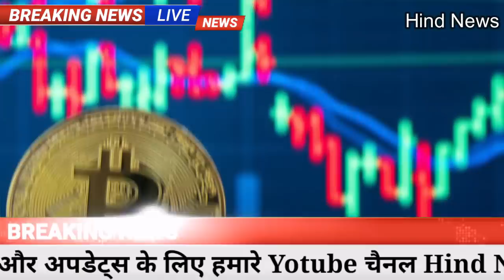खुशखबरी! Gold-Silver-10 gm आज सोना चांदी 917 रु. तेजी, pmmodi​,aadhar card,lic,bank loan,ifc,sensex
Gold Price Today: बीते हफ्ते के आखिरी कारोबारी दिन शुक्रवार को 5 अप्रैल, 2021 वायदा के सोने की कीमत एमसीएक्स एक्सचेंज पर 190 रुपये की गिरावट के साथ 47,318 रुपये प्रति 10 ग्राम पर बंद हुई। इसके अलावा चार जून, 2021 के सोने की वायदा कीमत बीते हफ्ते के आखिरी कारोबारी दिन एमसीएक्स पर 157 रुपये की गिरावट के साथ 47,511 रुपये प्रति 10 ग्राम पर बंद हुई। अब आइए जानते हैं कि पिछले सप्ताह सोने की कीमतों में कितना अंतर आया है।
बीते हफ्ते के आखिरी कारोबारी दिन शुक्रवार को पांच मार्च, 2021 वायदा की चांदी की कीमत एमसीएक्स पर 625 रुपये की तेजी के साथ 69,117 रुपये प्रति किलोग्राम पर बंद हुई। इस चांदी की कीमत पिछले सप्ताह के पहले कारोबारी दिन सोमवार, 8 फरवरी को एमसीएक्स पर 68,700 रुपये प्रति किलोग्राम पर खुली थी। इससे पिछले सत्र में यह 68,738 रुपये प्रति किलोग्राम पर बंद हुई थी।
सेंट्रल बोर्ड ऑफ सेकेंडरी एजुकेशन (CBSE) स्कूलों में पढ़ने वाले स्टूडेंट्स के लिए बहुत अच्छी खबर आई है. दरअसल, स्किल इंडिया (Skill India) के मकसद को ध्यान में रखते हुए सीबीएसई बोर्ड (CBSE Board) ने नए नियम बनाए हैं. इनसे छात्रों को कई फायदे मिलने वाले हैं.

नए नियम के मुताबिक, सीबीएसई के छात्रों को अब 10वीं की परीक्षा (CBSE Board Exams 2021) में फेल नहीं किया जाएगा. कई छात्र मैथ (Math) या साइंस (Science) विषयों में फेल हो जाते हैं लेकिन अगर वे कंप्युटर या किसी दूसरी स्किल में अच्छे हैं तो सिर्फ एक या दो विषय में अच्छे अंक नहीं होने की स्थिति में उन्हें फेल (Fail) नहीं किया जाएगा.
केंद्र के कृषि कानूनों के खिलाफ किसानों का आंदोलन (Farmers Protest) एक बार फिर रफ्तार पकड़ते हुए दिखाई दे रहा है, जिसके गणतंत्र दिवस ट्रैक्टर परेड के दौरान हुए बवाल के बाद ठंडा पड़ने की आशंका जताई जा रही थी. किसान शनिवार को एक दिन का उपवास रखकर सद्भावना दिवस मना रहे हैं. किसानों के प्रदर्शन के मद्देनजर, दिल्ली बॉर्डरों पर इंटरनेट सेवाएं दो दिन के लिए रोक दी गई हैं. वहीं,राष्ट्रीय राजमार्ग-24 के आने जाने वाले रास्तों को भी बंद कर दिया गया है.
Weather Update: भारत के उत्तरी भाग में ठंड का प्रकोप  और बढ़ा गया तथा हिमाचल प्रदेश (Himachal Pradesh) के केलोंग, कलपा और मनाली में सोमवार को तापमान शून्य से नीचे बरकरार रहा. पीटीआई की खबर के मुताबिक, भारतीय मौसम विज्ञान विभाग (IMD) की ओर से कहा गया कि दिल्ली में शीतलहर (Cold Wave) का एक और दौर चल रहा है और अगले दो से तीन दिन में तापमान चार डिग्री सेल्सियस और नीचे गिरने की आशंका है. यानी दिल्लीवालों को और ठंड का सामना करने के लिए तैयार रहना चाहिए.
 वित्त मंत्री निर्मला सीतारमण (Nirmala Sitharaman) ने 1 फरवरी को अगले वित्त वर्ष 2021-22 का बजट संसद में पेश किया था. बजट में नौकरीपेशा लोगों को मायूसी हाथ लगी, क्योंकि वित्त मंत्री ने इनकम टैक्स स्लैब (Income Tax Slab) में कोई बदलाव नहीं किया. इसके साथ ही उन्होंने टैक्सपेयर्स की संख्या बढ़ाने की कोशिश की और इनकम टैक्स रिटर्न के लिए कुछ प्रोविजन्स जोड़े.
वित्त मंत्री निर्मला सीतारमण (Nirmala Sitharaman) ने बजट के दौरान एक प्रोविजन इनकम टैक्स के सेक्शन 206AB में जोड़ा, जिसके अब टैक्सपेयर्स को दोगुना टीडीएस (टैक्स डिडक्टेड ऐट सोर्स) चुकाना पड़ सकता है.
भारतीय रिजर्व बैंक (RBI) 100, 10 और 5 रुपए के पुरानी सीरिज के नोट को बंद करने की योजना बना रहा है। RBI के असिस्टेंट जनरल मैनेजर (AGM) बी. महेश ने यह बात कही है। मेंगलुरु में डिस्ट्रिक्ट लेवल सिक्युरिटी कमेटी और डिस्ट्रिक्ट लेवल करेंसी मैनेजमेंट कमेटी की बैठक में AGM ने कहा कि RBI मार्च-अप्रैल से धीरे-धीरे इन नोटों को सर्कुलेशन से हटाने की योजना बना रहा है।
1 अगस्त बकरीद
2 अगस्त रविवार
3 अगस्त रक्षाबंधन
8 अगस्त दूसरा शनिवार
9 अगस्त रविवार
11 अगस्त श्री कृष्ण जन्माष्टमी
15 अगस्त स्वतंत्रता दिवस
16 अगस्त रविवार
21 अगस्त तीज (हरितालिका)
22 अगस्त गणेश चतुर्थी, चौथा शनिवार
23 अगस्त रविवार
30 अगस्त रविवार, मुहर्रम
Samsung Galaxy M01s  Specifications:

RAM                                3GB
Storage                           32GB
Weather​ updates
Assembly​ Election
PM​ Modi News
Today​ Breaking
Bihar​ election
LIC​ Jeevan Shanti Plan
Bihar​ Election
Made​ in India